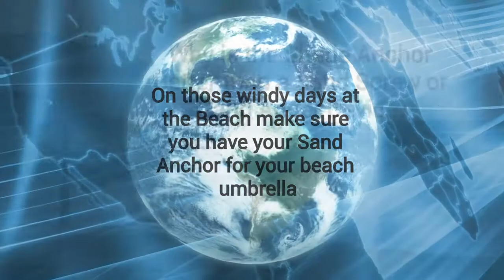Shade Anchor Bag Beach Umbrella Sand Anchor